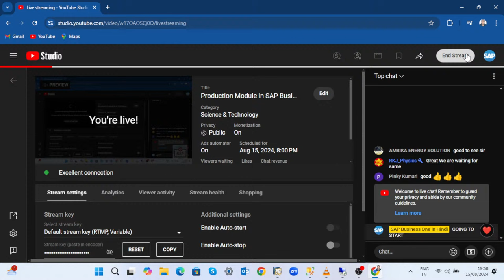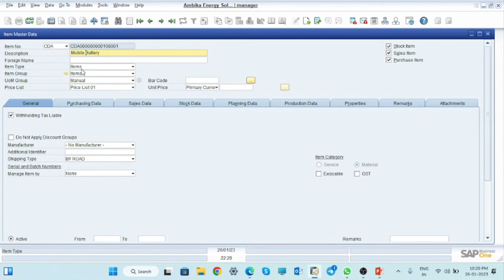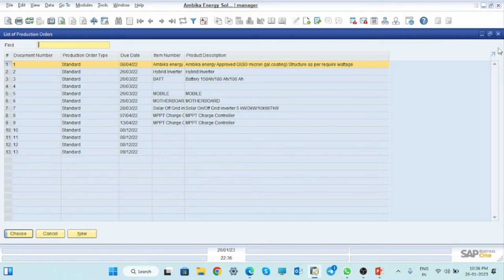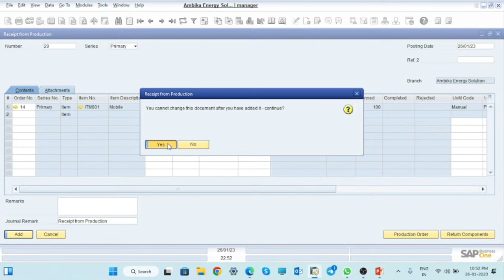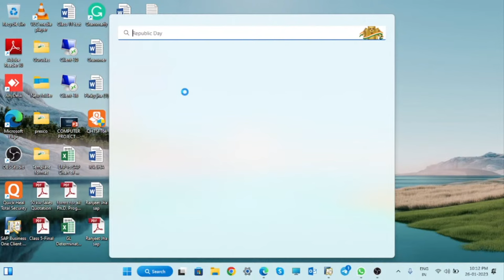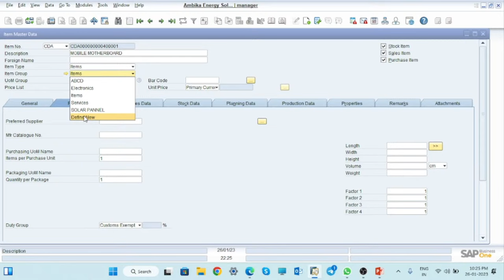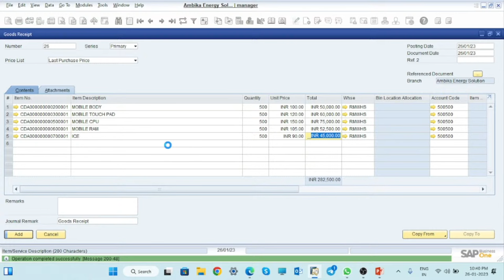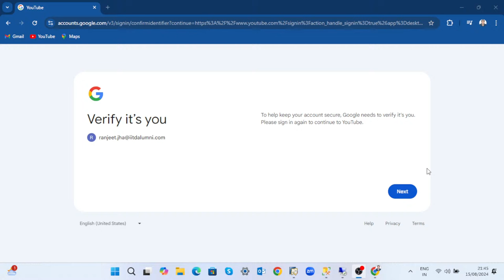Production module with BOM Report in SAP Business One || S-198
2:59 Okay after that your Item Management Transfer Good Receive Goods Issue
3:05 you saw all these things in the Inventory Now what I am going to start today is going to start the production What is left for you now? Production and MRP are left and
3:15 some minor settings are left like how to do general authorization
3:20 what authorization is to be given to a user, what authorization should be given to whom and should not be given, all these things are left, how is the user. Let's make these basic things, there is some left, then
3:30 we will see what is left in the end, then after that we will plan ahead, okay,
3:39 so today we will start production. What is production? Production where there
3:44 is a production house, on the floor production. What happens when we see it, first of all what happens in the production cycle is the Bill of Material.
3:53 Is there actually a Bill of Material? Suppose you
3:59 are going to make a FG item, then that FG item. All the good finishes you have,
4:09 a final of all of them, the final product that will be made
4:16 will have some child items. Children means that suppose you are going to make a pen, then
4:22 what kind of child items will we have for a pen .Those which are refills will become child items, those which are its caps will become child items, those which are its body will
4:31 become child items. Okay, so when we add all these items, then what will we complete, a pen will become you mobile. If you make it, what will happen to the case of the mobile? That which
4:41is its mother board becomes your child item, that which is your screen in it
4:48 becomes a child item, that which is its body becomes a child item, that which is its keypad,  that child is all this. When we assemble things, what does it become of us, it
4:57 becomes a final product, that is mobile, now the thing is that whatever product is final FG
5:03 product which becomes a finished good, it also has semi finished good like we have
5:09 made mobile. If we talk about the case of a mobile, when there is a mother board, there are many things installed in the mother board, ICs are installed in it, transformers are installed in it and after that,
5:18 the rum that you are talking about, so many items are installed in it. What does it become of you after getting it
5:24 If it becomes a mother board, then what will become of the motherboard of the mobile? It will become its SFG, meaning it will be semi-finished and good. Okay, so if you are going to make any
5:34
item, then its child item or your
5:42
SAGM, first let me explain it to you manually like this, after that I
5:48
will come, I will open the PPT, then it will be more clear, you do
5:54
not have PPT, I will make it on that and tell you what would have happened,
6:13
like suppose that what we have is that if we If we are going to make any item,
6:19
we suppose that we have to make a mobile, okay, what is this mobile,
6:25
this will be our FG item, the final finish is good, what will it be called, what will it be called, our AG means the finish, now let's make this mobile. What do you need for this, so whatever
6:34
items we need to make this mobile, what will they become of it, either they
6:40
will be SFG or what will be child items, so what can all those be, so let's see them. You see here what should be there,
6:50
the items we should have to make this mobile should be,
7:00
first of all, what we need is the mother board, if we want the mother board, then we take its mother board, so you are done first. That's done, its mother
7:12
is ok, this is its mother
7:19
board, this is its one item that will come, mother board will come, ok, apart from the mother board, what else
7:25
will come in it, apart from the mother board, its body will come,
7:41
the body which is the upper part, the body will be done. Apart from the body, what else will we need?
7:46
Apart from the body
8:06
, we need its battery. Okay, this will be our battery. What else do
8:21
we need apart from the battery? We need a screen, a touch pad, which is called a screen.

 Topics Covered:--
- Introduction to the Production Module
- Creating and Managing Bill of Materials (BOM)
- Production Order Workflow
- Resource Planning & Allocation
- Monitoring Production Progress
- Tips for Efficient Production Management